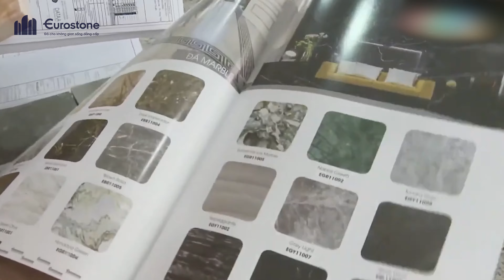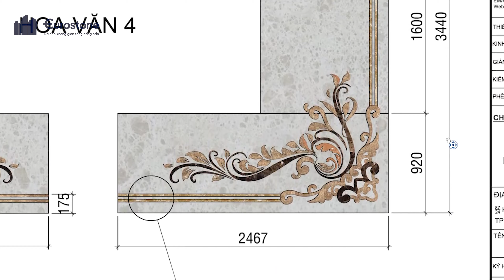[CÔNG TRÌNH] ỐP LÁT ĐÁ CAO CẤP BIỆT THỰ CỔ ĐIỂN BIÊN HÒA - ĐỒNG NAI - EUROSTONE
🏡 Công trình biệt thự Đồng Nai là biệt thự cổ điển mang đậm màu thiết kế theo phong cách của Pháp kết hợp với kiến trúc cổ điển tỉ mỉ, xa hoa của phương Tây. Điều đó đòi hỏi các vật liệu đá ốp lát nội thất vừa chất lượng vừa có giá trị thẩm mỹ cao.

✨ Eurostone tự hào là nhà tư vấn, thi công các hạng mục đá ốp lát cho biệt thự Đồng Nai với các dòng đá cao cấp điển hình của Eurostone như đá_hoa_cương, đá_Marble, đá_Onyx. Sự kết hợp độc đáo của các sản phẩm đá tự nhiên "có 1 không 2" đã tạo nên sự sang trọng, đẳng cấp cho công trình và khẳng định vị thế của gia chủ.

📌 Thông tin công trình:
- Địa chỉ: Biên Hòa, Đồng Nai
- Đơn vị cung cấp, thi công đá: Eurostone
- Các hạng mục ốp lát đá: ốp tam cấp, lát nền, tranh đá onyx, ốp vách trong nhà

Eurostone : Tư vấn - Thiết kế - Thi công công trình ốp lát đá cao cấp hàng đầu Việt Nam.
📌 Showroom Gò Vấp: 120 Đường số 7 KDC Cityland - Hill Center, P.7, Quận Gò Vấp, Tp.HCM
📌 Showroom - TP. Thủ Đức: Số 25 đường số 10, KĐT Sala, Phường An lợi Đông, Quận 2, TP.Thủ Đức
📌 Nhà máy: 1448 Quốc lộ 1A, Phường Thới An, Quận 12, TP.HCM